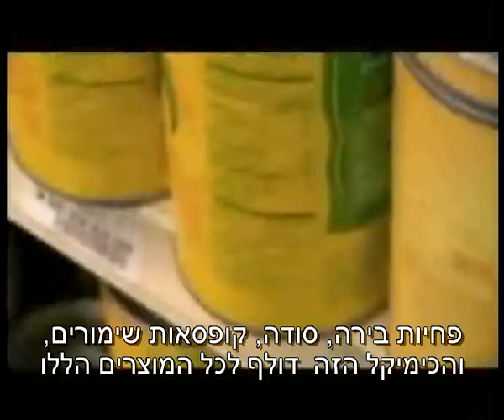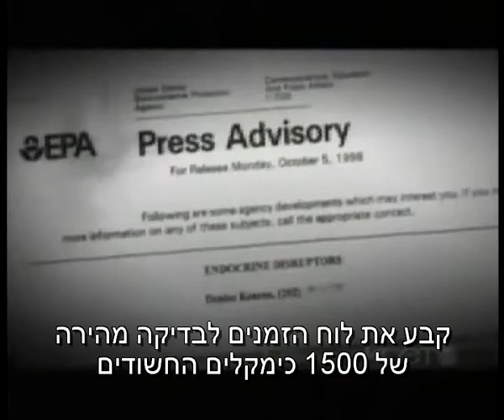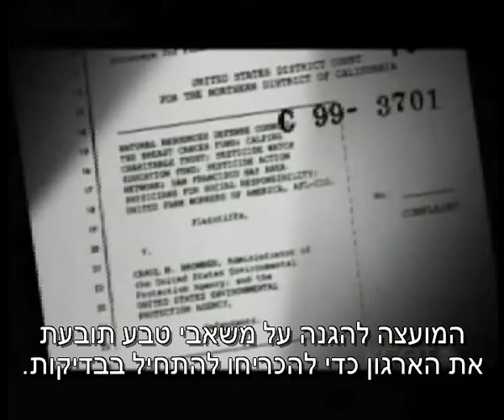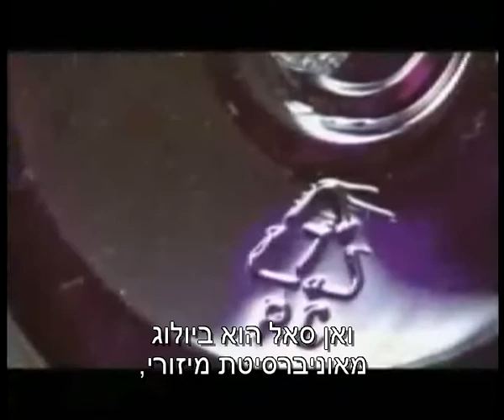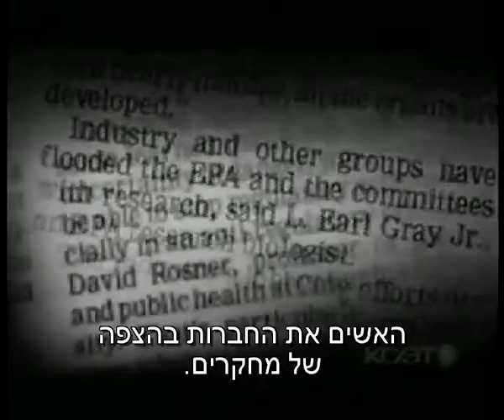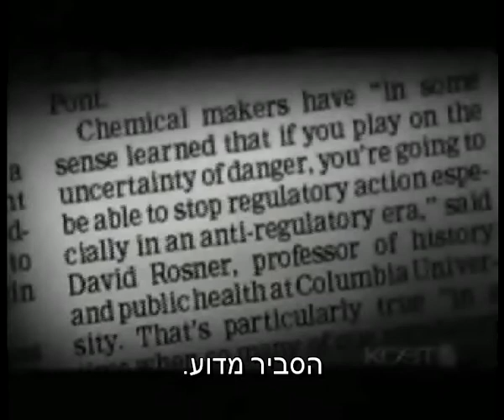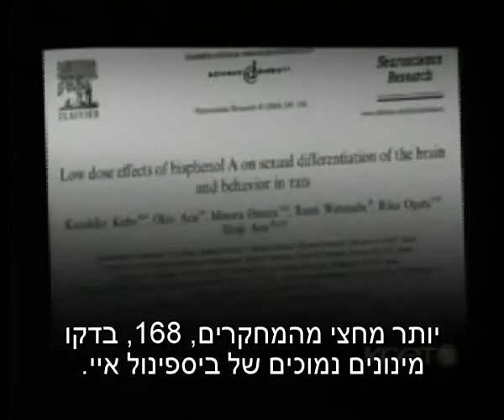bisphenol a כתבת תחקיר על ביספינול מתורגם לעברית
כנסו לאתר פרוייקט אמת אחרת לעוד דברים שלא מספרים לכם!
ביספינול-A, כימיקל רעיל שמשמש בתעשיית הפלסטיק
ונמצא כמעט בכל מוצרי הפלסטיק למזון, כולל בבקבוקים לתינוקות,
פחיות משקה קל, פחיות שימורים וקופסאות לאחסון מזון.

בכתבת התחקיר שלפניכם תגלו עד כמה מסוכן הכימיקל הזה, וכיצד חברות הכימיקלים השפיעו
על קובעי המדיניות דרך לוביסטים והפעלת לחצים כדי להשאיר את החומר הרעיל הזה אצלנו במחזור הדם.